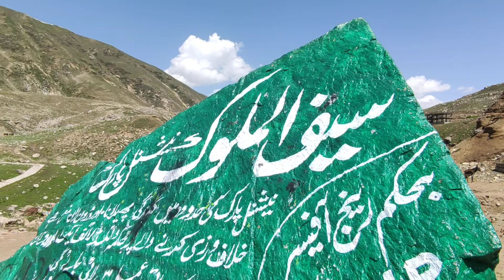Trip From Hotel to Saif Ul Maluk Lake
Saif Ul Maluk tour